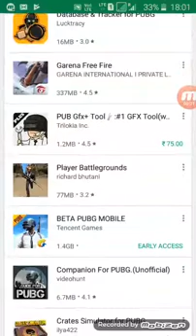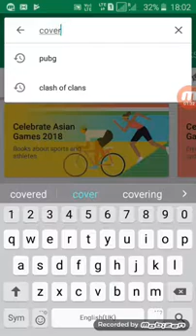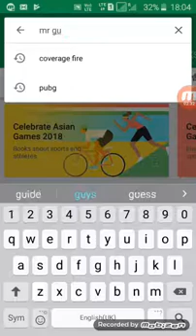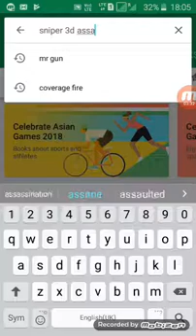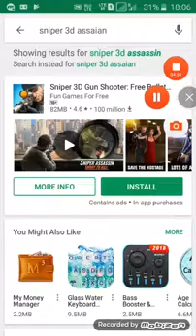Top 5 best sniper game for android download it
And comments below for game and app